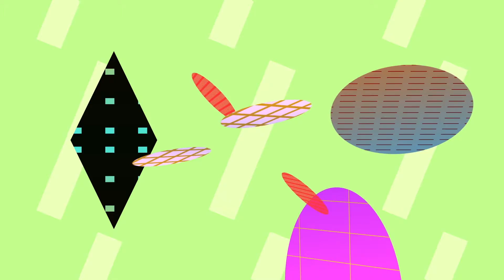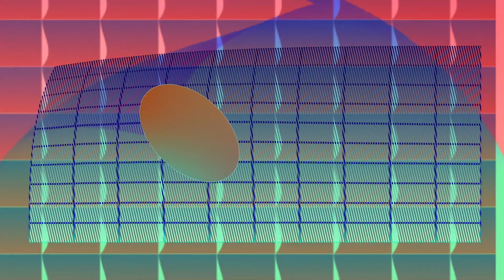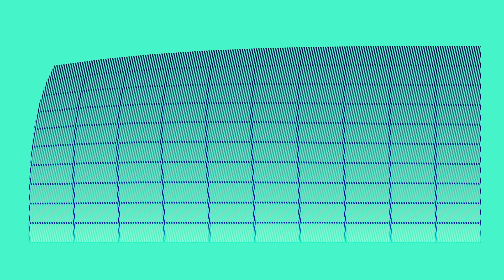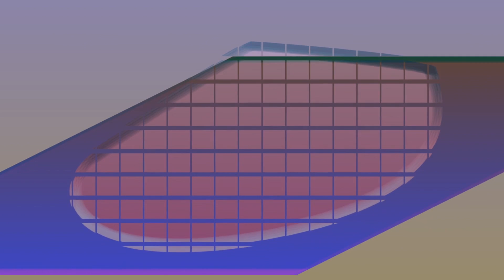YTV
Animation used in conjunction with "Céleste" installation, 2016.